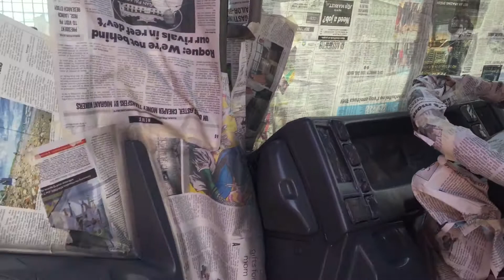Client Updates | TSG.F03 | Isuzu Elf Ref Van